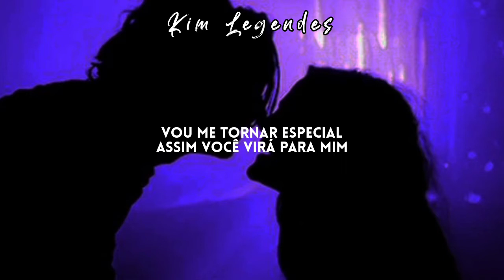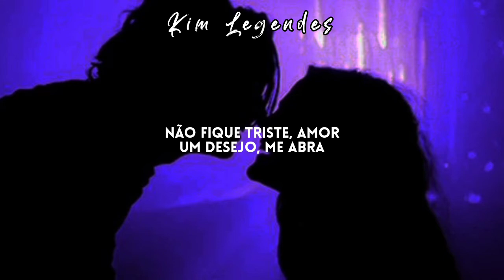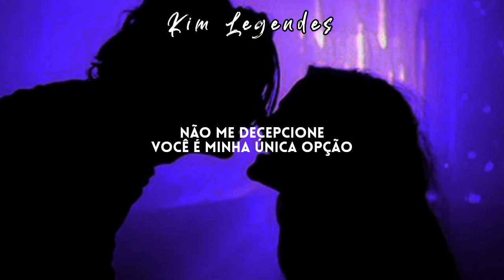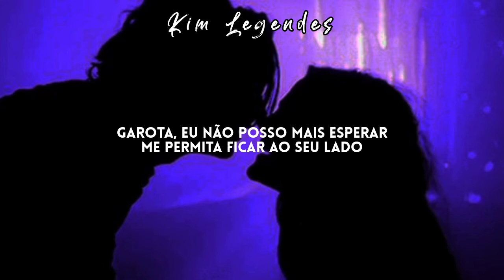Candy - Baekhyun - (tradução)